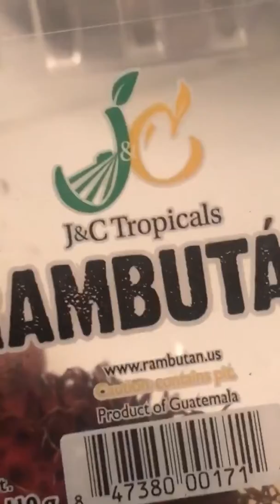Trying exotic fruit